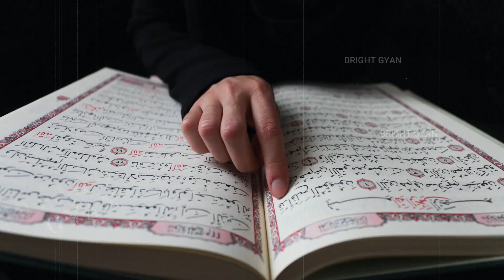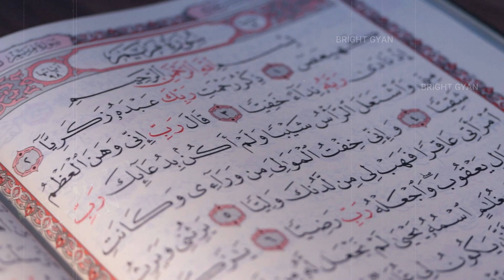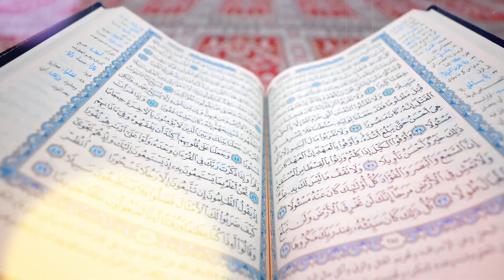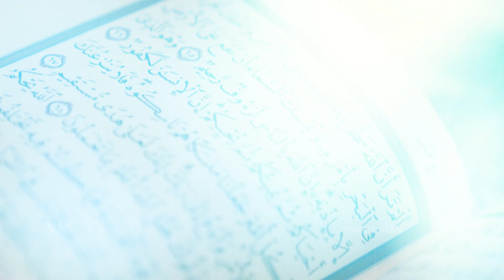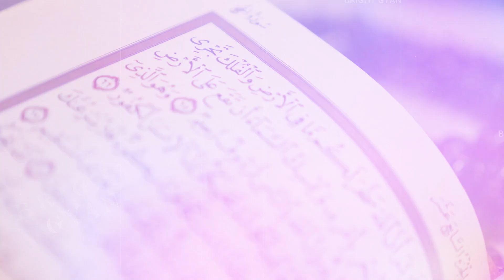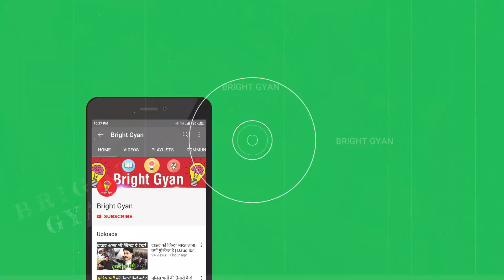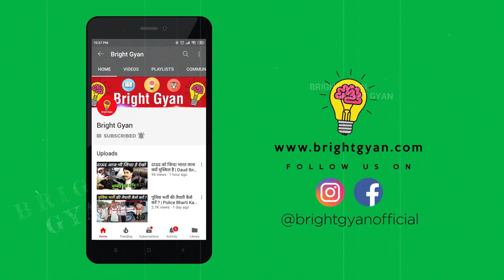मुसलमान सुअर का मांस क्यों नहीं खाते हैं ? | Why Pork is Haram in Islam? | Bright Gyan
musalman suar kyu nahi khate
why muslim not eat pig in hindi
suar kyun haram hai
why pig meat is haram

today in this video see about why muslim don't eat pork top trending topic in hindi also see musalman suar kyu nahi khate fully explanation in hindi also see why pig meat is haram

Unlike many other forms of livestock, pigs are omnivorous scavengers, eating virtually anything they come across, including carrion and refuse, which was deemed unclean. Furthermore, a Middle Eastern society keeping large stocks of pigs could destroy their ecosystem. The main reason pork is forbidden for Muslims is because it says in the Holy Quran that some food is allowed, while others are explicitly declared haram, which means forbidden. ... Processed pork can also be found in many other foods in the form of gelatin.

Queries Solved :-

pork haram video
suar haram kyun hai
islam me suar khana kyu haram hai
why pork is haram
Are Muslims allowed to touch pork?
What foods can Muslims not eat?
Why do Muslims eat halal?
What meat can Muslims eat?
pork haram video
pork haram video
what religion doesn't eat pork and why?

The Muslims don't eat pork. The Buddhists are vegetarians and the Jains are strict vegans who won't even touch root vegetables because of the damage it does to the plants.